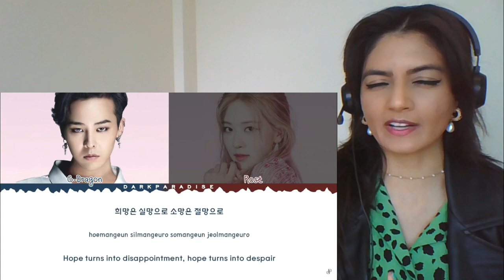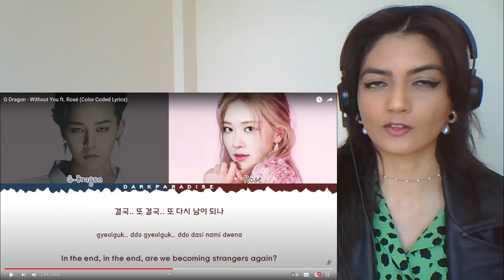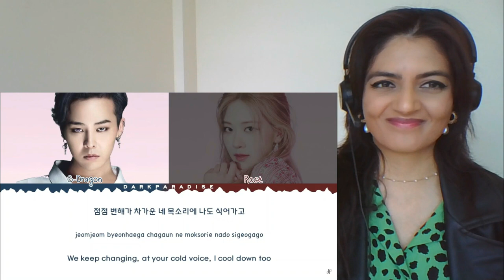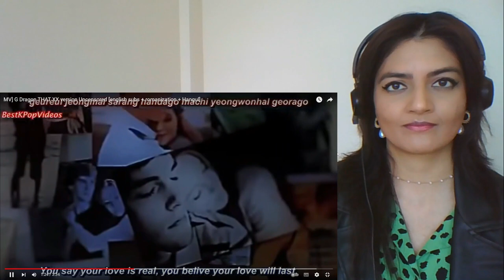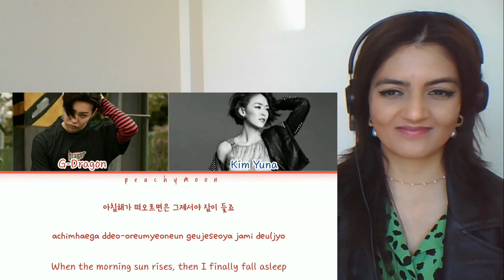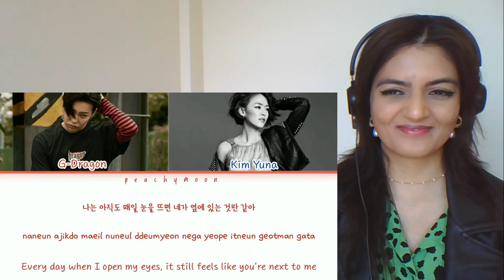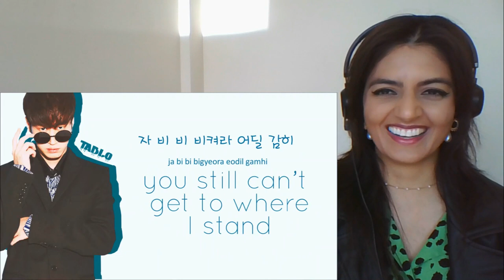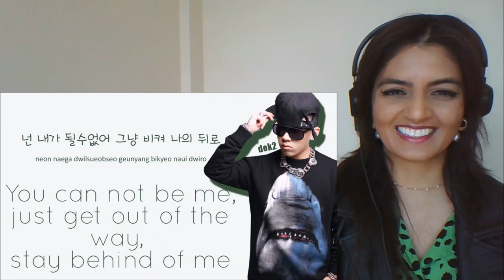GDRAGON - 1st MINI ALBUM 'ONE OF A KIND' LISTENING / REACTION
Well isn't this a fantastic album! So many great songs and I honestly can't wait to watch the concert! eek!

So many things blocked with this reaction, I've had to edit it all out, I'm sorry!

TIMESTAMPS:
CRAYON MV: 0:58
WITHOUT YOU: 4:54
THAT XX MV: 10:24
MISSING YOU: 14:33
TODAY: 18:52
LIGHT IT UP: 25:05

I am very ‘reactive’ to your song recommendations and artists (even if sometimes it takes me some time to get there..)
• Comment: Share your views with me about the Artist and Song, let’s talk!

Below is a list & links of what I have reacted to in this video: